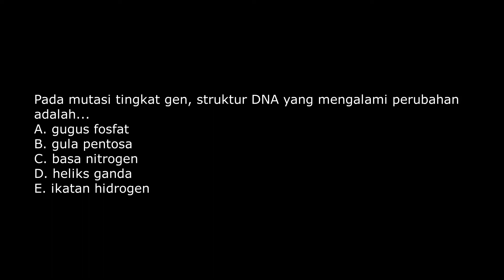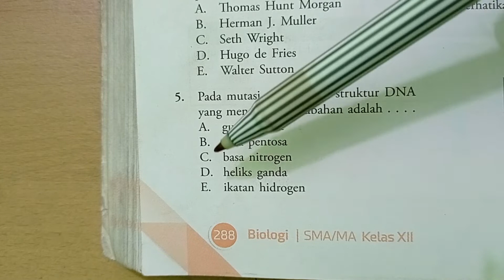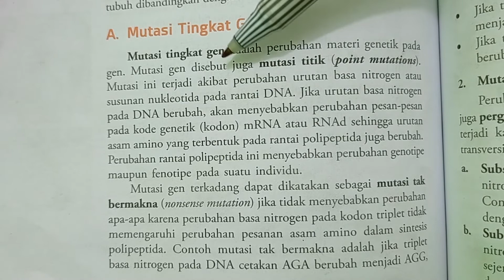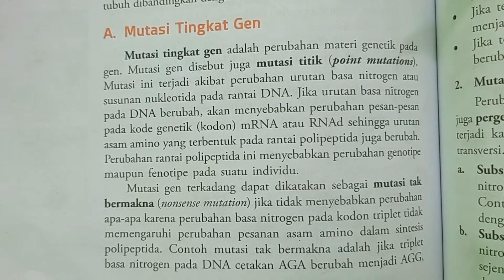Pada mutasi tingkat gen, struktur DNA yang mengalami perubahan adalah ....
A. gugus fosfat
B. gula pentosa
C. basa nitrogen
D. heliks ganda
E. ikatan hidrogen